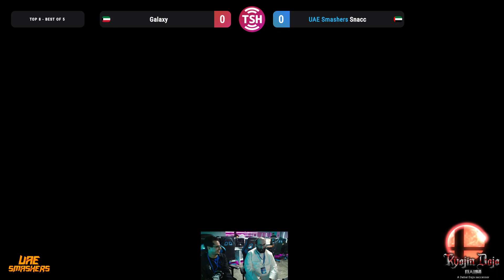Galaxy (Bowser) vs Snacc (Charizard) - Kyojin Dojo Smash 4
Kyojin Dojo Smash 4
Titan, Sheikh Khalifa Bin Zayed Al Nahyan Rd, Industrial Area, Muwailih Commercial, Sharjah, UAE